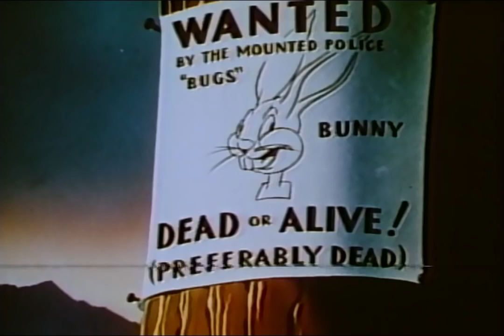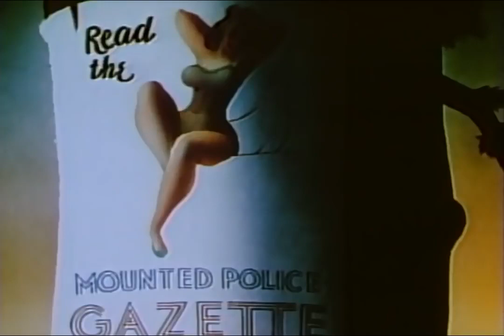Fresh Hare (1942) ! Merrie Melodies_Cartoon Movies ! Public Domain !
Title: Bugs Bunny vs. Elmer Fudd! Merrie Melodies - Fresh Hare (1942) | Public Domain Cartoon

Description:

Hold onto your carrots! It's Bugs Bunny vs. Elmer Fudd in this classic Merrie Melodies showdown, "Fresh Hare" (1942)! This side-splitting short features the iconic duo in a battle of wits as Bugs, disguised as a salesman, tries to peddle Elmer some "revolutionary" new products. Expect plenty of slapstick gags, Bugs' signature one-liners, and Elmer's exasperated exclamations of "What's up, Doc?"

A Hunting Season Howl-arious: "Fresh Hare" is a hilarious example of classic animation and a must-see for any Looney Tunes fan.

Public Domain: This film is considered to be in the public domain, meaning it is free to use and share.

This video, "Bugs Bunny vs. Elmer Fudd! Merrie Melodies - Fresh Hare (1942) | Public Domain Cartoon", is uploaded as part of the public domain. The film itself, "Fresh Hare" (1942), is considered to be in the public domain in the United States and many other countries. This means that the copyright has expired or was never properly registered, allowing anyone to use the film for any purpose, including uploading it to YouTube.